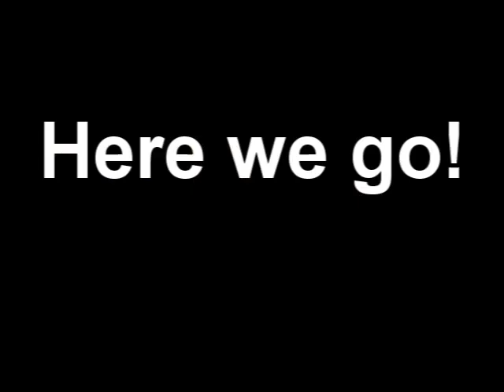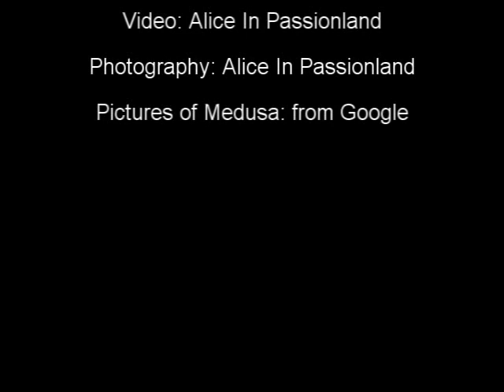SE Tutorial: Medusa Gorgon's nails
I'm going to cosplay Medusa this summer and made those nails for myself, but as I made them I thought that I could share how I made these :) Hopefully this is for any help to anyone :)

Song: Resonance - T.M. Revolution (Soul Eater 1st Opening)